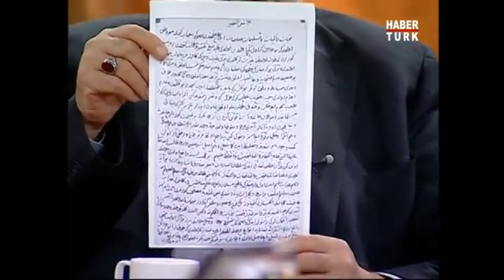Fatih'in Umudu Tükenmek Üzere...